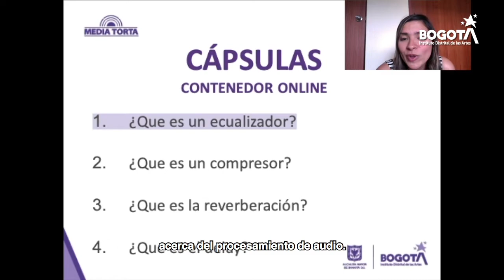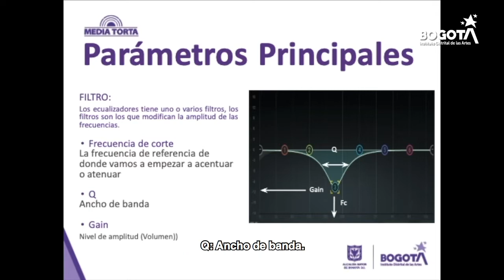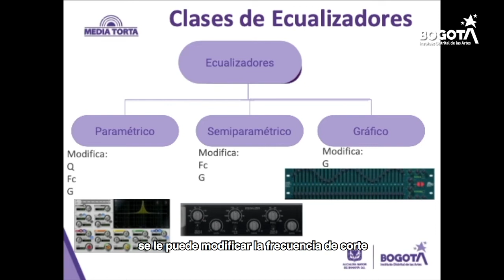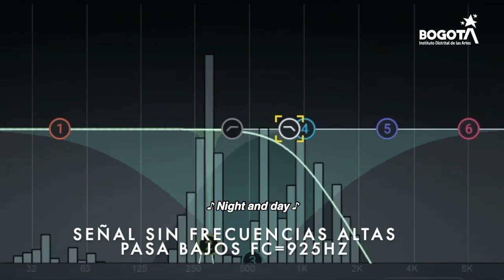La Media Torta - Contenedores 2.0 - Cápsula 1 ¿Qué es un ecualizador?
Cápsula 1: ¿Qué es un ecualizador?

El Teatro Al Aire Libre La Media Torta continua con una serie de cuatro cápsulas de video cortas, en las que los ingenieros de sonido de este escenario del Idartes brindan al público algunas herramientas técnicas y de producción necesarias para tener un sonido de alta calidad en presentaciones en vivo. En el primer capítulo de la serie, el equipo humano de La Media Torta hablará sobre los conceptos básicos y aplicaciones de la ecualización, el proceso fundamental de audio que modifica una señal cambiando su respuesta en frecuencia.